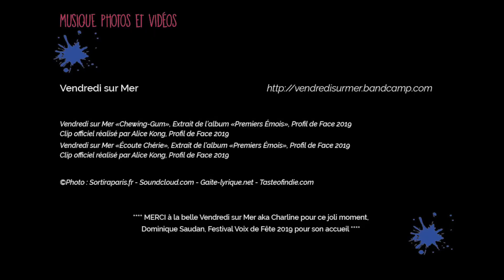JJTV * Interview Vendredi sur Mer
La belle chanteuse et sulfureuse parleuse Vendredi sur Mer se confie au micro des JJ.